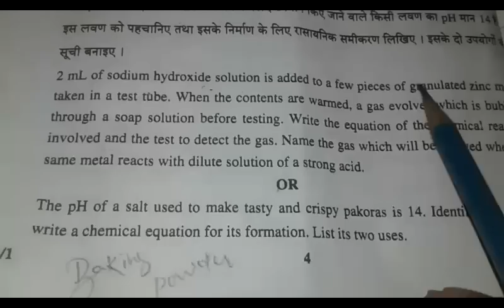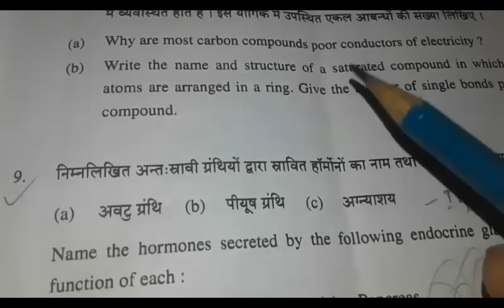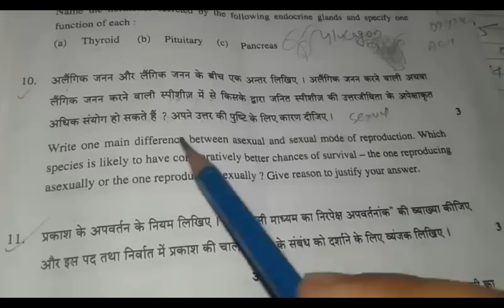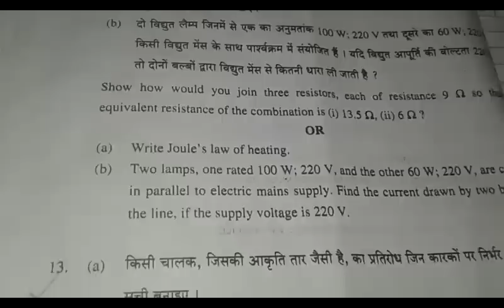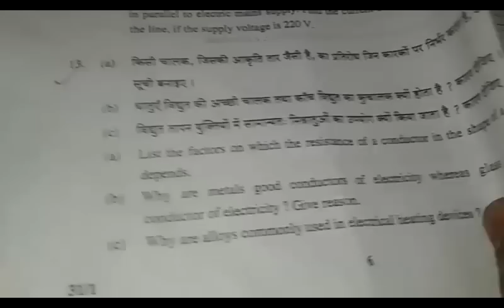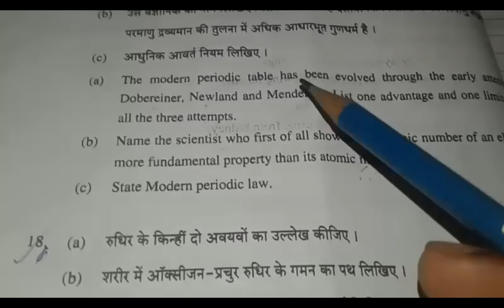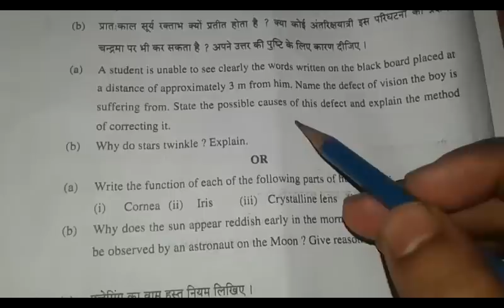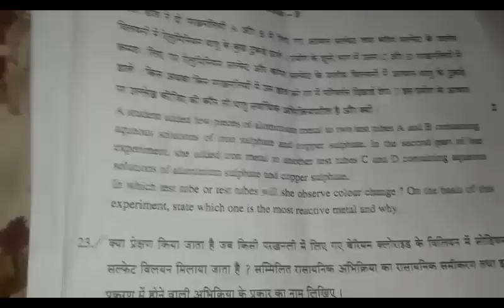CBSE class 10 science paper solution 2018 || 10th board exam